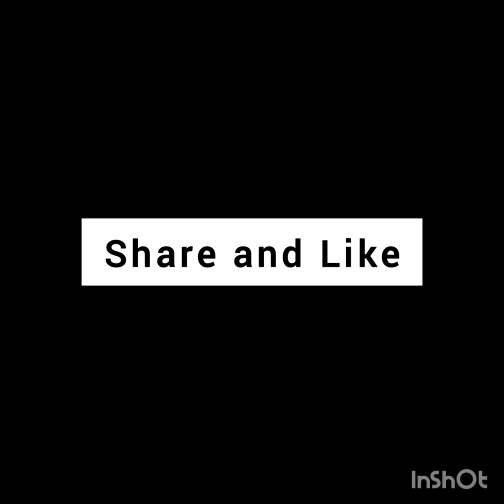നറുക്കെടുപ്പിൽ ഉൾപ്പെട്ട ആളുകൾ | Individuals participating in the draw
Editing  : Majid,

Camera : MAJID

Music.   : Majid,

Script    : Majid,

I used to take this video: vivo1907